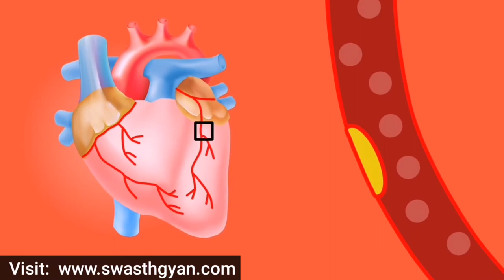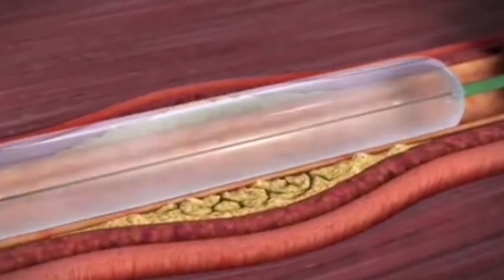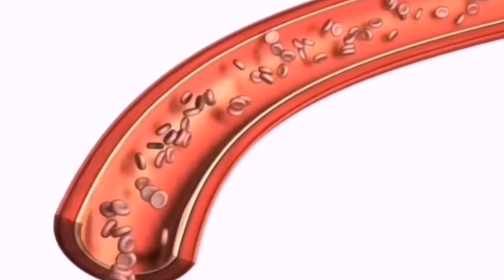हार्ट अटैक के बाद एंजियोग्राफी कैसे की जाती है | Heart Attack Causes and Prevention in Hindi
How Angiography and Angioplasty Procedure is Performed | हार्ट अटैक के बाद एंजियोग्राफी कैसे की जाती है | Balloon Angioplasty, Angiography Test | Balloon Angioplasty and Stent Placement | Heart attack causes and prevention in hindi
Heart attack causes and prevention, how can prevent heart attack, and how can save lives after a heart attack. How angiography is performed and how an angioplasty is performed.